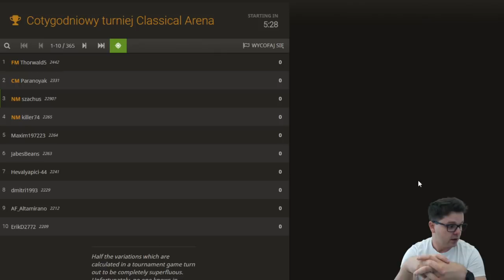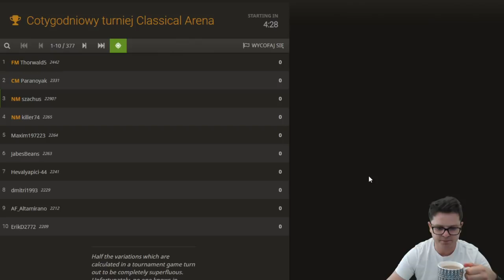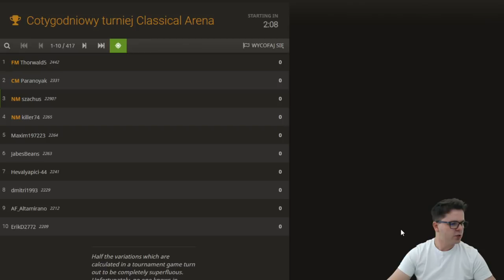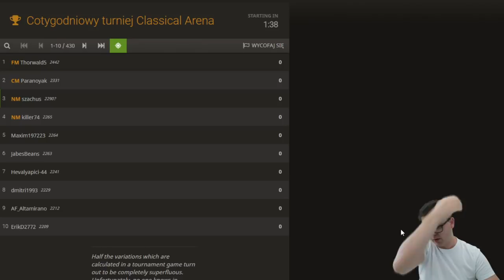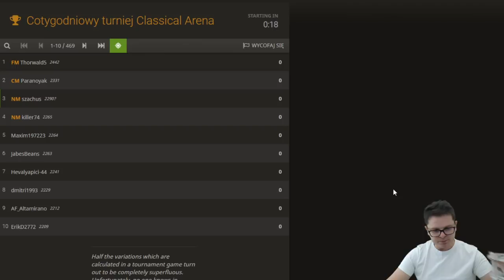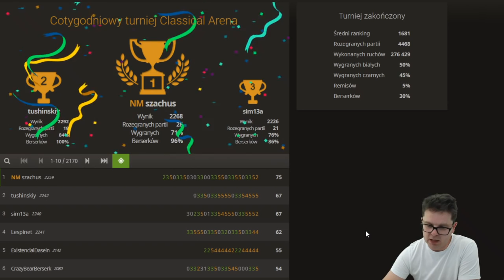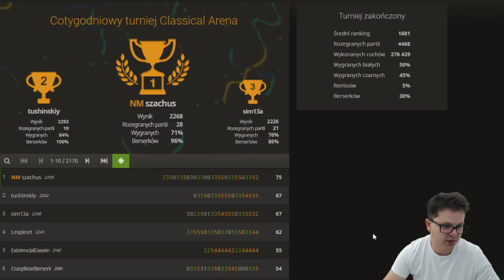SZACHOWY MARATON z ANALIZAMI + KOMENTARZ partii na ŻYWO || 20 m + 10 s /osobę || lichess.org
Rzadko mi się zdarza grać aż tak długo turniej szachowy on-line. Powodem gry w maratonie jest tempo gry. Jak na on-line to spore tempo czyli 20 min + 10 sekund za każdy wykonany ruch. Turniej miał limit czasowy 5 godzin. Na takim dystansie możemy spokojnie pomyśleć i nie robić wariackich ruchów. Na pewno dla celów treningowych - to dobra rzecz. Udział wzięło ponad 2000 osób.
Jaki był wynik turnieju?
Czy braliście udział w takich turniejach, a może dłuższych?
Piszcie :)

Miłych analiz ;-)